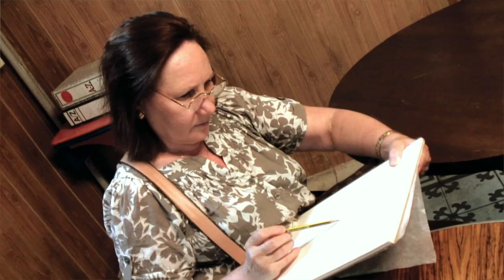Taller de retrato | Tabacalera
El taller de retrato es una actividad que se desarrolla en la cafeteria de La Tabacalera, en la “Sala Suelo Bonito”, para la práctica del dibujo del retrato del natural. En ella se puede dibujar y ser dibujado.

El objetivo es aprender mediante la práctica a dibujar retratos. En el grupo puede participar toda persona que tenga interés en dibujar o posar. También se dan nociones de dibujo a las personas que quieran aprender a dibujar.